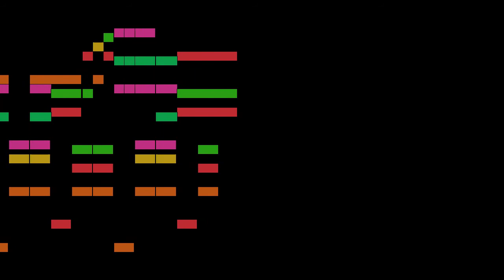Schubert - 33. Deutscher Tanz in F major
An animated score of "33. Deutscher Tanz in F major", from 36 Originaltänze, D.365 (Op.9), by Schubert.